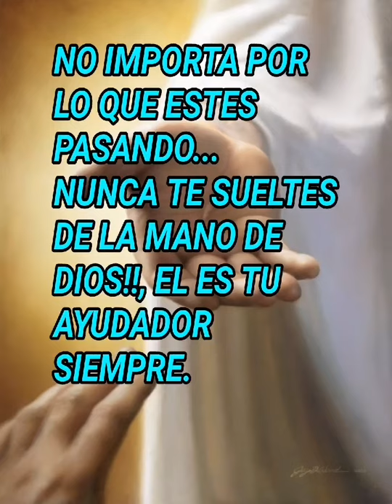EL SEÑOR ES MI AYUDADOR 🙏